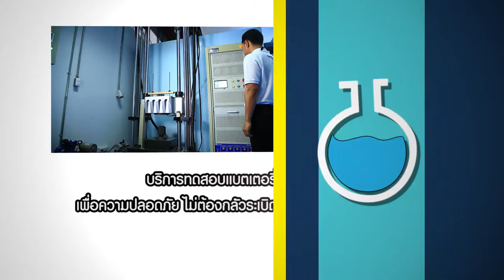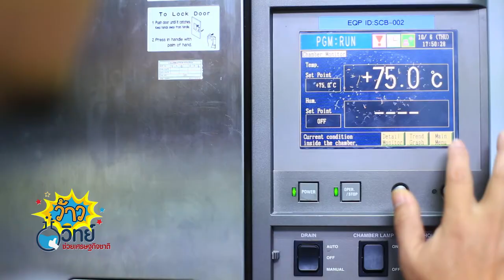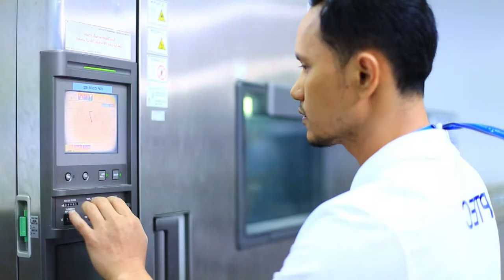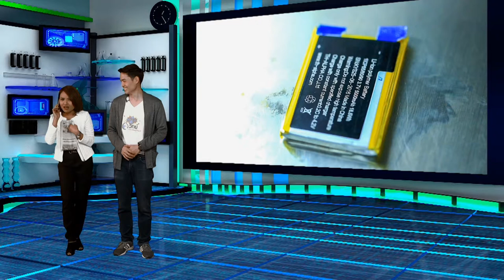ว้าววิทย์ช่วยเศรษฐกิจชาติ ตอน บริการทดสอบแบตเตอรี เพื่อความปลอดภัย ไม่ต้องกลัวระเบิด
ศูนย์ทดสอบผลิตภัณฑ์ไฟฟ้าและอิเล็กทรอนิกส์ หรือพีเทค สวทช. ให้บริการทดสอบด้านความปลอดภัยของแบตเตอรี่ตามมาตรฐาน มอก. 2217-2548 โดยทดสอบหาโอกาสต่างๆ ที่เสี่ยงต่อการระเบิดของแบตเตอรี่ ซึ่งได้แก่

- ทดสอบการสั่นสะเทือนเนื่องจากการขนส่ง
- ทดสอบวัฏจักรการเปลี่ยนแปลงของอุณหภูมิร้อนเย็น
- ทดสอบการลัดวงจรไฟฟ้าภายนอกของขั้วแบตเตอรี่
- ทดสอบการตก การกระแทก การบีบอัดเซลล์แบตเตอรี่ และทดสอบความดันต่ำด้วยการจำลองสภาวะบนเครื่องบิน เพื่อดูการบวมของแบตเตอรี่

สำหรับแบตเตอรี่ที่ผ่านการทดสอบจากพีเทค จะได้รับเครื่องหมาย มอก. 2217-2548 เพื่อติดบนผลิตภัณฑ์ ซึ่งจะช่วยสร้างความมั่นใจด้านความปลอดภัยให้กับผู้บริโภค ในการเลือกซื้อแบตเตอรี่ ดังนั้นผู้บริโภคควรตรวจสอบดูแบตเตอรี่โทรศัพท์มือถือ ว่ามีตราสัญลักษณ์ มอก. หรือไม่เพื่อความอุ่นใจในการใช้งาน